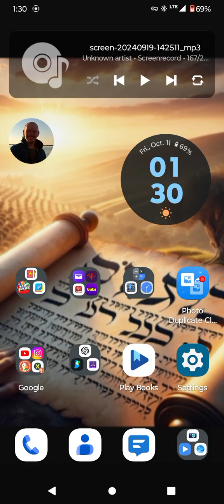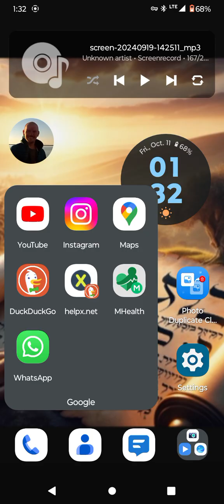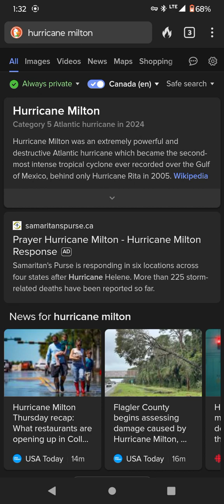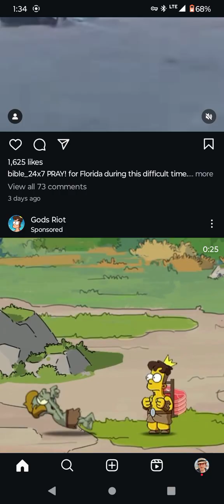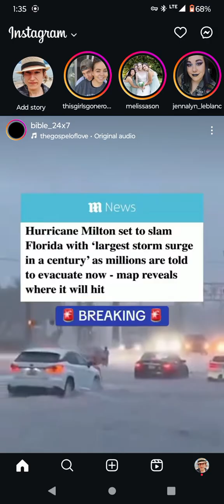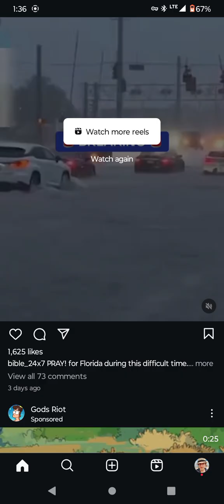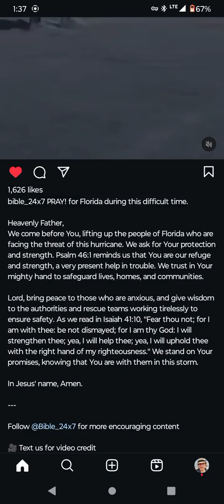to all the broken hearts, this message is for you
message for all who needs encouragement during these days of troubles and trials, keep your eyes on Jesus always! power of worship radio station had a very important message for not just me but im sure to everyone. God bless you all, Jesus loves you all,